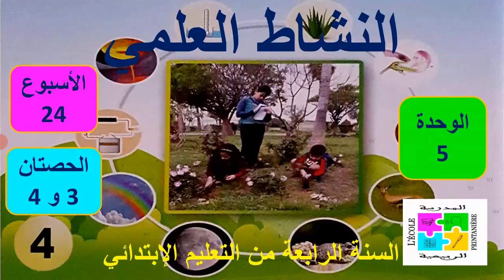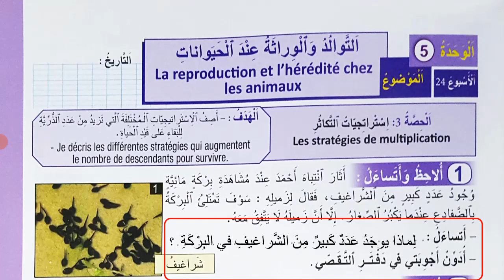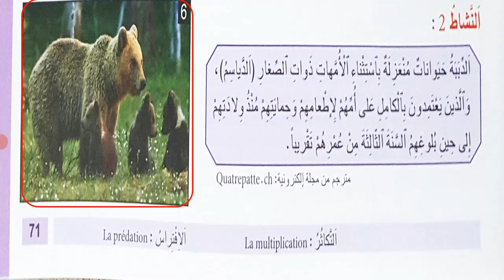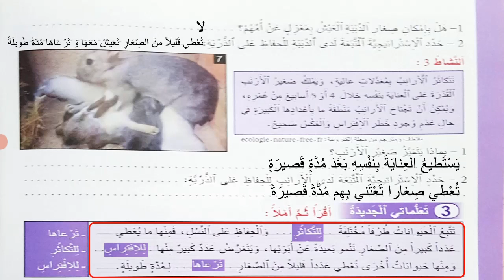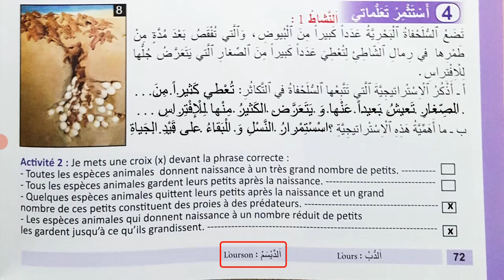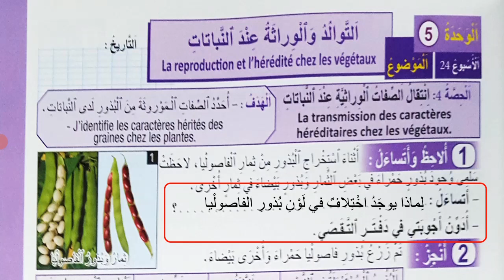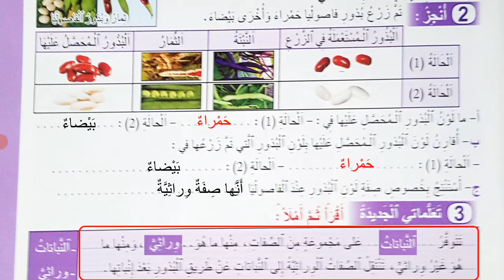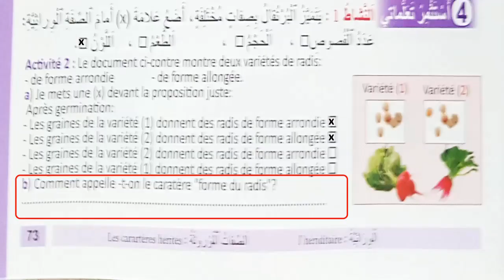حصتان 3 و 4 من الوحدة 5 في النشاط العلمي للسنة الرابعة من التعليم الإبتدائي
الحصة  3 من الوحدة 5 : اِسْتْراتيجِيّاتُ التَّكاثُرِ
الحصة  4 من الوحدة 5 : انْتِقالُ الصِّفاتِ الوِراثِيَّةِ عِنْدَ النَّباتاتِ